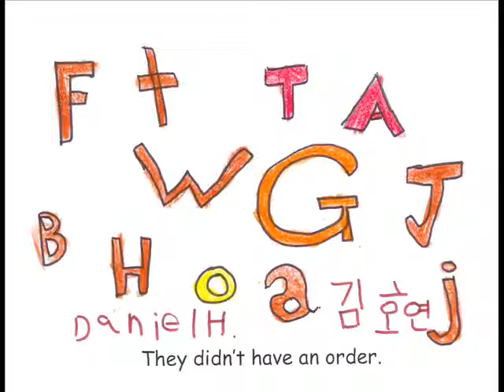ABC City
2011 after school class (2nd graders) illustrated and read a story to practice their ABCs. ^^